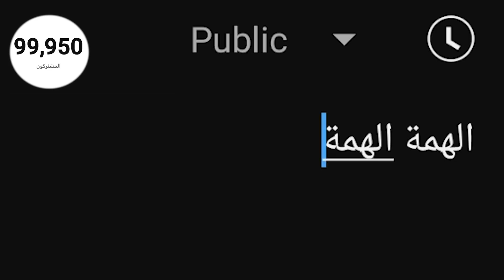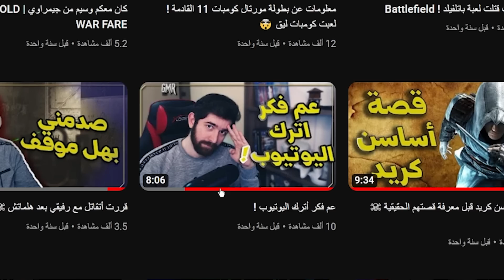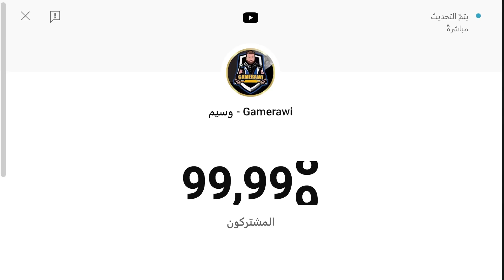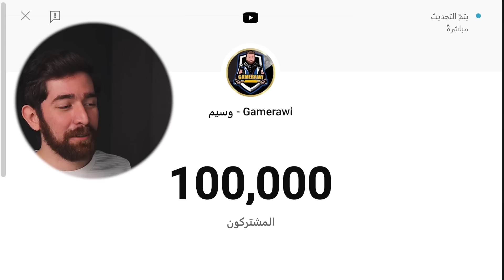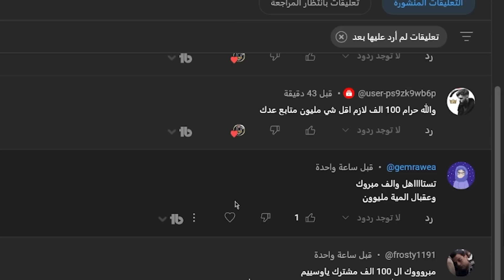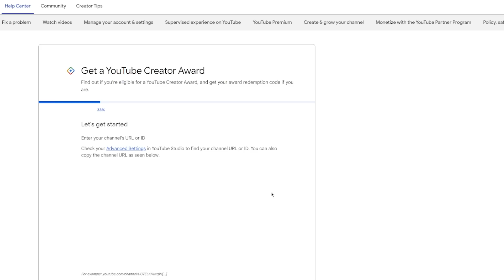ردة فعلي على وصولي 100 الف مشترك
ردة فعلي على وصولي 100 الف مشترك على يوتيوب
شكرا من القلب